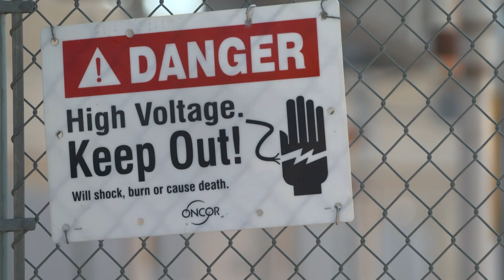The Texas power grid is becoming a top political issue ahead of November's elections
The state of the Texas power grid will likely be a hot-button issue ahead of elections in November.